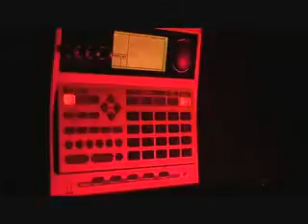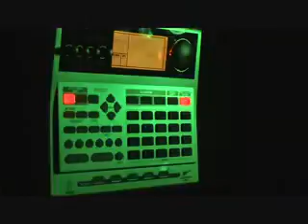Boss DR880 Drum Machine Part 4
Various Beats and Kits